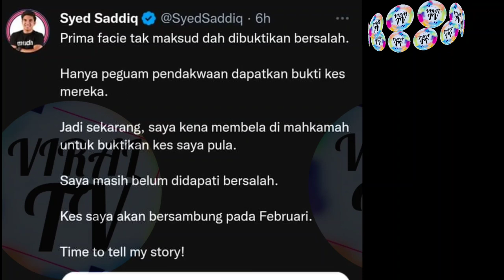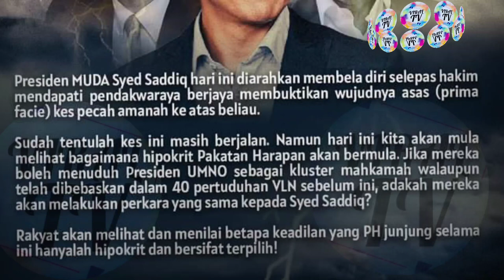Terkini Viral‼️Syed Saddiq bakal ke Penjara❓ Bela Diri Pecah Amanah 1.12juta‼️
TV merupakan saluran yang akan memfokuskan kepada isu semasa yang viral khususnya di
Pecah Amanah 1.2 Juta? syedsaddiq perlu bela diri

pihak viral tv mengharapkan sokongan penonton di luar sana.